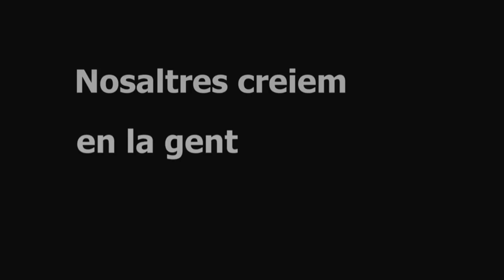EUPV-EV 20N - Adoración Guamán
Rebel·lat!